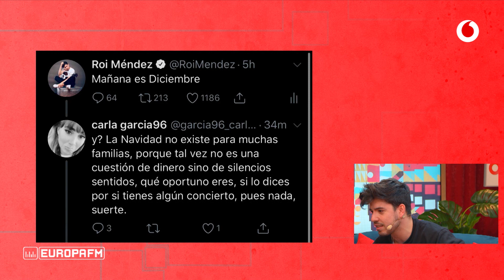Roi Méndez reacciona al vídeo de Leticia Sabater